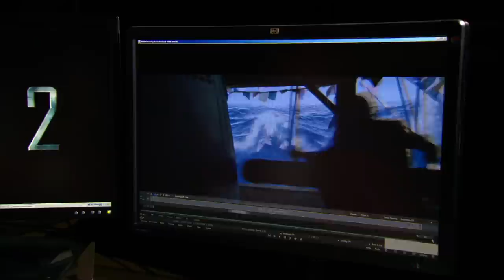2012 Visual Effects Blog - "Tidal Waves"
In Theaters 11.13.09.